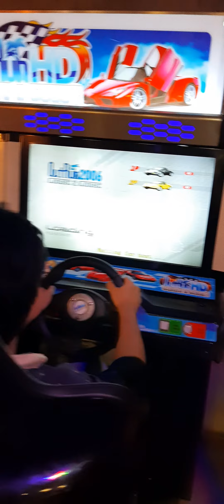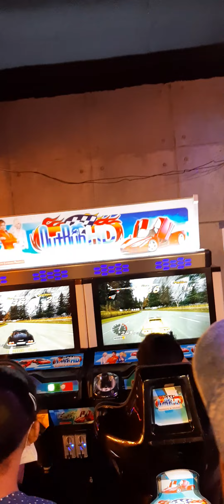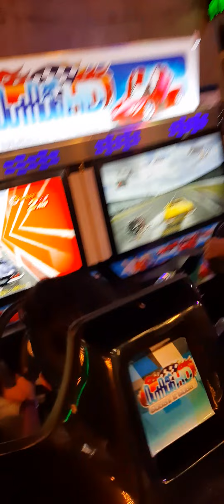play game wid brother 🤣🤣